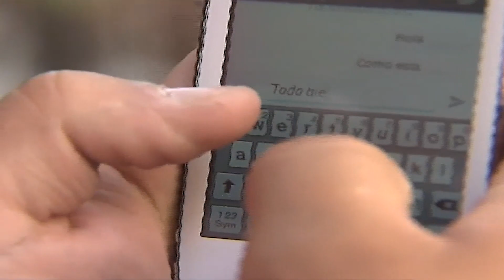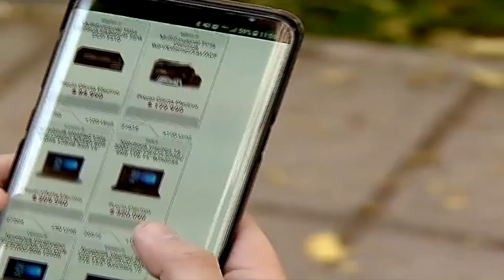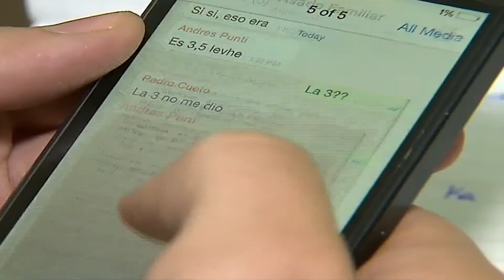Cámara envía a tercer trámite proyecto que establece roaming automático nacional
La iniciativa, que será analizada nuevamente por el Senado, facilita el acceso al servicio de telecomunicaciones, tanto de voz como en mensajería de datos e internet, a cada uno de los habitantes del territorio nacional.